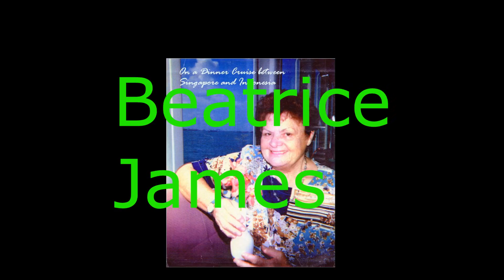Mum life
This is a short video on the life of my mum. I honor her, love her and miss her, although I know she is in a better place